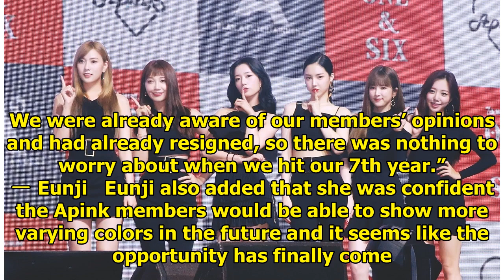Apink Is Confident They’ve Overcome The Dreaded “7-Year Jinx”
Apink recently performed at their comeback showcase for their 7th mini album “ONE & SIX”. The showca...